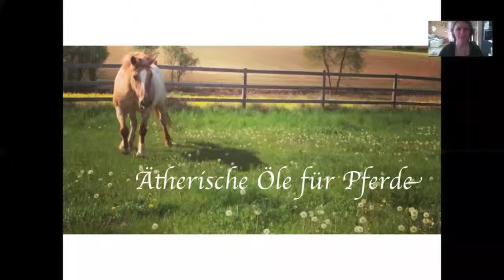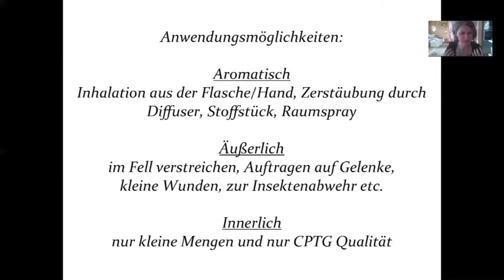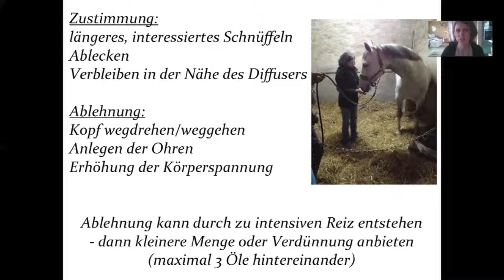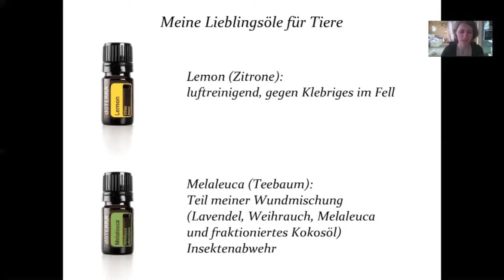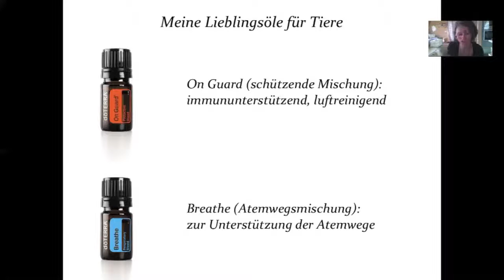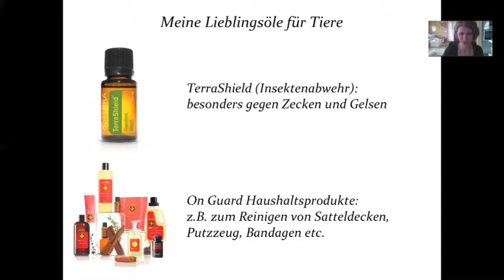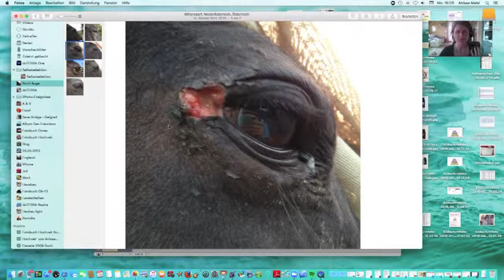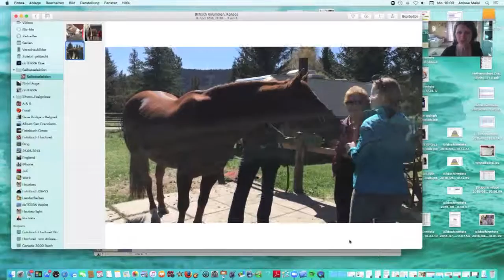Webinar: Ätherische Öle für Pferde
Die besten Öle zur Unterstützung von Verdauung, Atemwegen, Haut und Stimmung (z.B. zur Beruhigung bei Transport oder Tierarztbesuch).